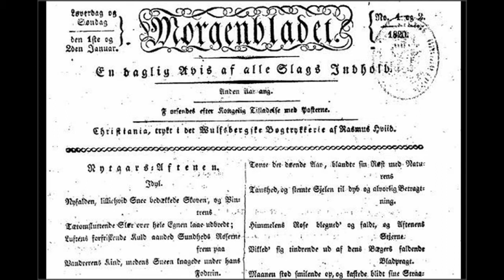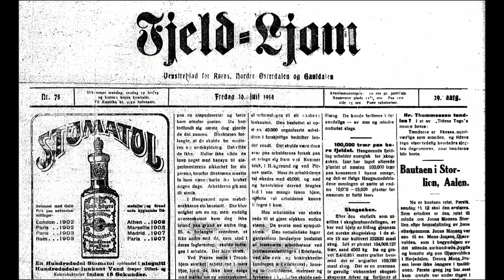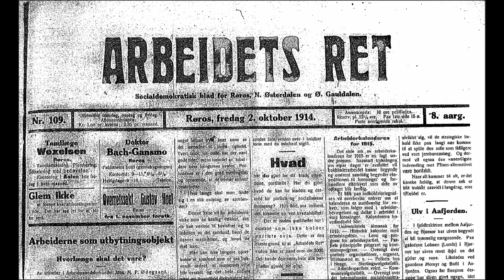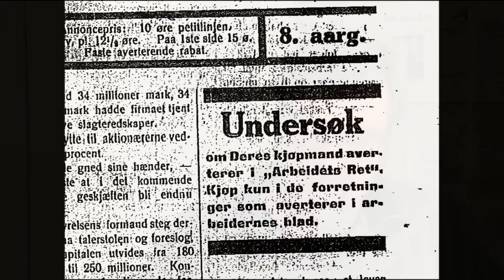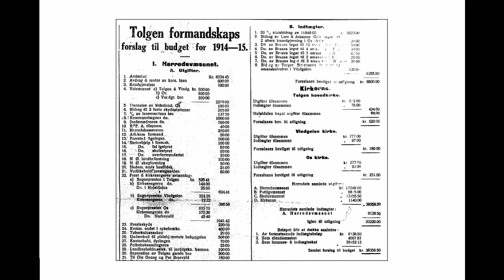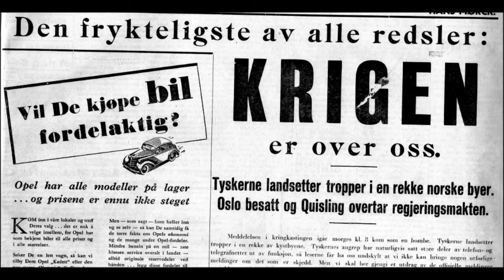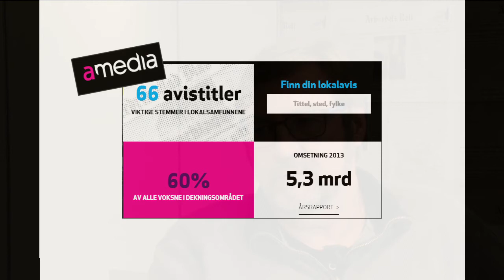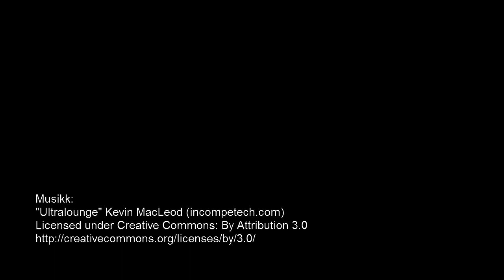Avisene på Røros fra 1868 til nyere tid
Vaktsjef i avisa Arbeidets Rett på Røros og avishistoriker Arne Ingar Bækken forteller om avishistorien på Røros, fra den første avisen, Fjeldposten, som kom ut første gang i 1868, og fram til i dag.
Produsert av Venneforeningen til Pressemuseet Fjeld-Ljom og PressIT AS v/ Steinar Bendiksvoll og Jan Erik Øvergård.